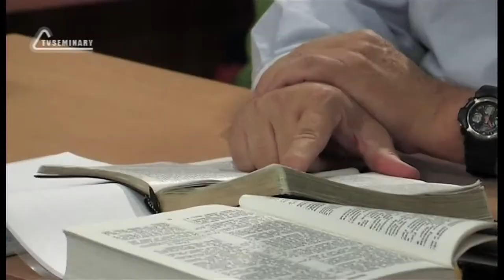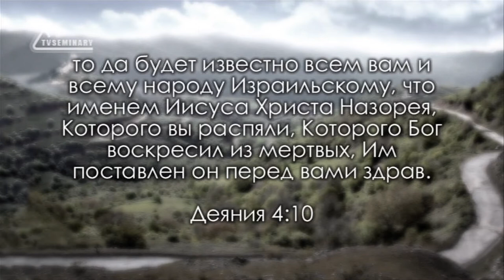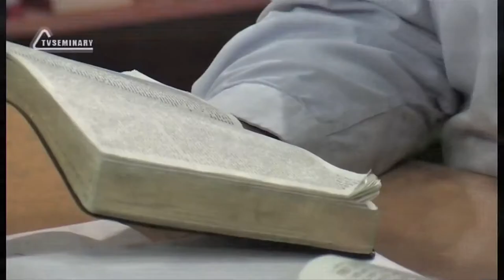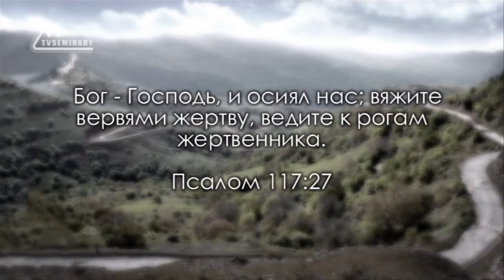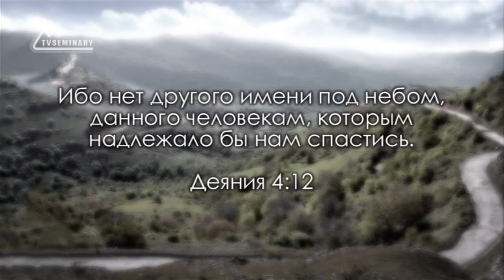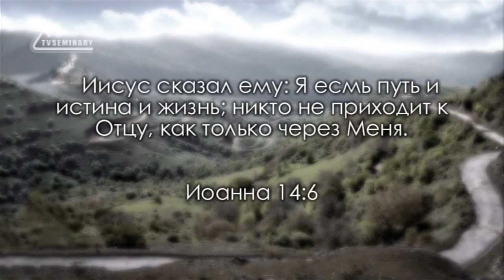TVS BS232 Rus 11 Арест Петра и Иоанна Деян 4